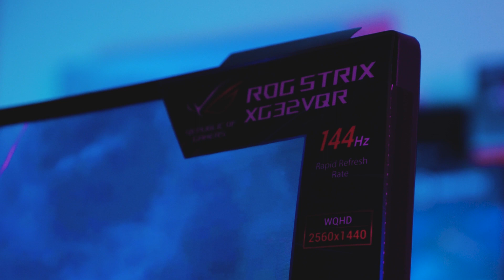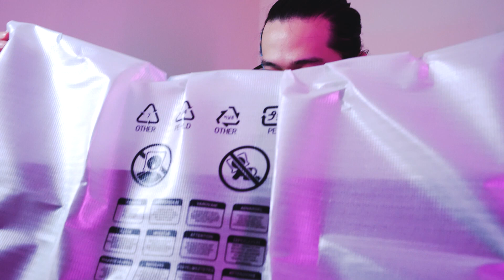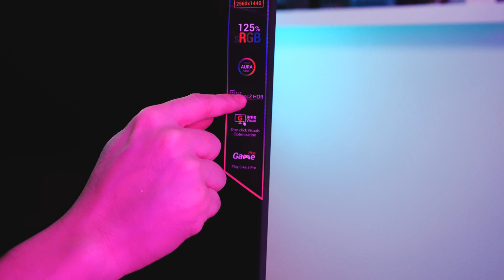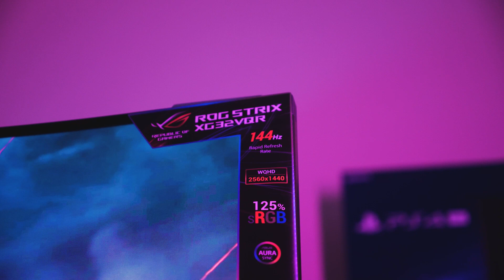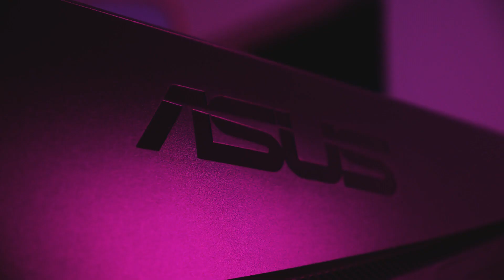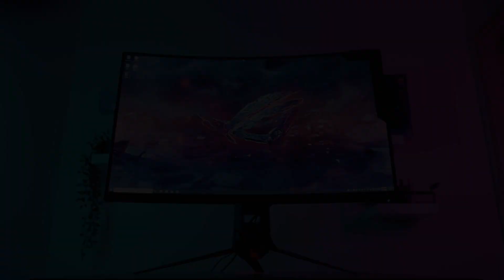ASUS ROG Strix XG32VQR Unboxing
What is up mga chey! It's another day of goodvibes! Another day of unboxing!!! Today we will be unboxing the ASUS ROG Strix XG32VQR! and it is sooooooo Goooood!

Where to buy this monitor: